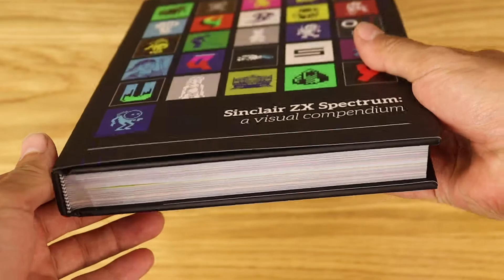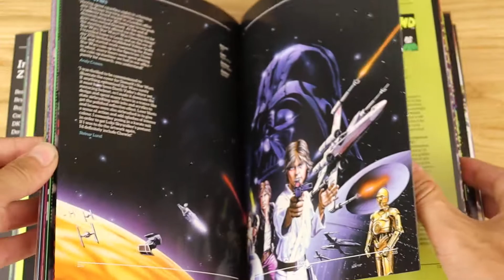Sinclair ZX Spectrum: a visual compendium book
Modern book (2015) by Bitmap Books which trying to cover 10 years of ZX Spectrum glory days (from 1982 till 1992).

There is a quote from the Bitmap Books site (link at bottom) about:

Re-live the glory days of the Spectrum with this award-winning collection of over a hundred classic games. Starting with early titles such as The Hobbit, Hungry Horace, and Psion’s Flight Simulation, you will trace the lineage of Spectrum games through iconic titles including Manic Miner, Harrier Attack, Elite, Jetpac, Deus Ex Machina, The Lords of Midnight, Knight Lore and Head Over Heels.

Each game is represented by its loading page or an archetypal screenshot, printed without margins on high-quality paper, and using special fluorescent inks to capture the vibrant look of the ZX Spectrum’s palette.

Accompanying this iconic imagery is a wealth of anecdotes and reminiscences from the artists and developers who made the games, with contributions from the Stamper Brothers, Dave Perry, Bo Jangeborg, the Oliver Twins, Matthew Smith, Dawn Drake, Andrew Hewson, and many more. The book also features interviews with key artists and profiles of the major games publishers, plus a look at the Russian and Eastern Bloc clone market and homebrew scene, which still produces new ZX Spectrum games to this day!